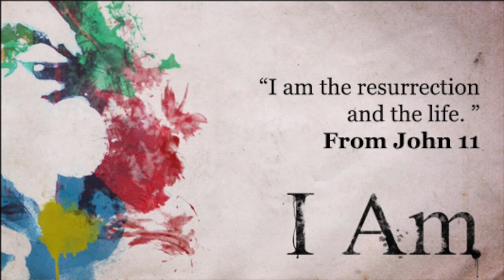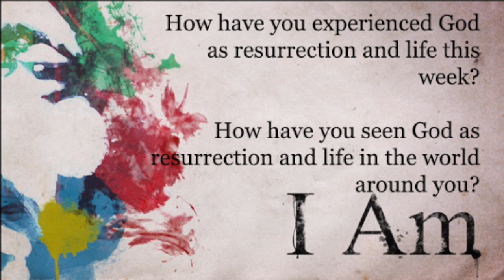John 11, "I AM" reflection, week 6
Devon Loggins joins us to share about how children in our community find new life and hope through Methodist Children's Homes of Mississippi.